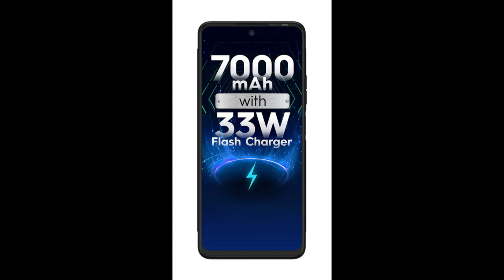Tecno POVA 3 (Electric Blue, 6GB RAM,128GB Storage) |7000mAh Battery |33W Fast Charger mobole, phone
7000mAh Mega Battery with 53 days standby time | 33W Flash Charger Included, 50% in just 40 minutes | Reverse Charging of 10W | STS Safe Battery Technology| No support for Africa's frequency bands
Up to 11GB Expandable RAM with Memory Fusion 2.1 and 128GB ROM, for leveraging extra speed and storage | 512GB Dedicated SD Card slot | Improved Memory Efficiency
MediaTek Helio G88 Octa-core processor with HyperEngine 2.0 gaming technologies | Panther Engine 2.0 | 4D Vibration| Z-axis linear Vibration Motor
50MP Ultra Clear Triple rear Camera | RAW Super Night Algorithm | Professional Shooting Modes | 8 MP Dot-in Front camera
6.9" FHD+ Dot-in Display | 90Hz Refresh rate | 180Hz Touch Sampling Rate |DTS Dual Stereo Speakers | IPX2 Splash proof